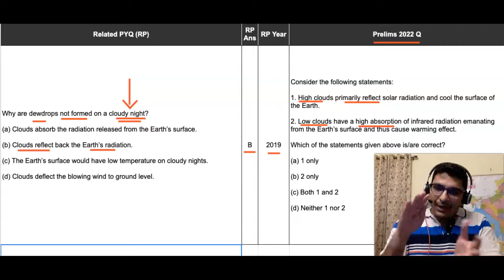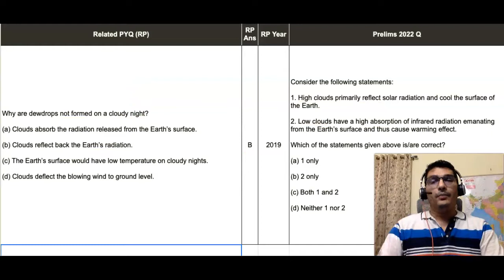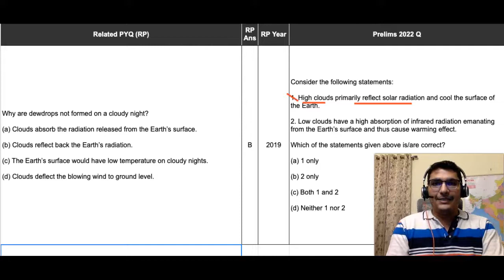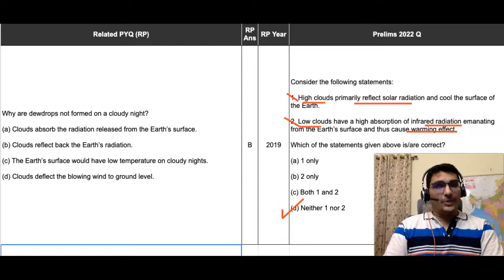UPSC CSE Prelims 2022 Repeat PYQ Analysis - 'CLOUDS' Question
The video series highlights the various Qs of Prelims 2022 that were related to PYQs from 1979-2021.

Purchase the Prelims 2022 Repeat Qs Analysis PDF for Rs. DM me (@Mentor_RD) the payment screenshot on telegram to get the PDF.